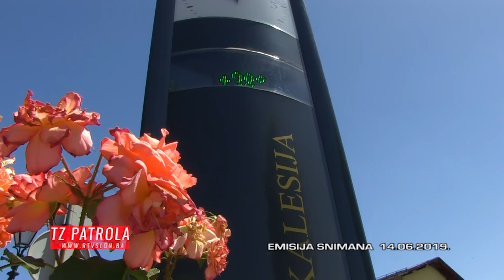TZ Patrola - Kalesija - 18.06.2019.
Naša ekipa patrolirala je po prvi put ulicama Kalesije. Kako građani podnose ovo toplo vrijeme, kakvi ih problemi pogađaju i kako se općenito živi u Kalesiji, samo su neka od pitanja o kojima smo razgovarali. Kao i svakog utorka u dobro poznatom terminu od 21:10 vaša TZ Patrola. Vidimo se!